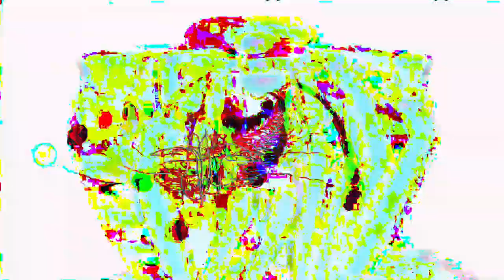[EPILEPSY WARNING] Movie 24 02 24 03h22m25s